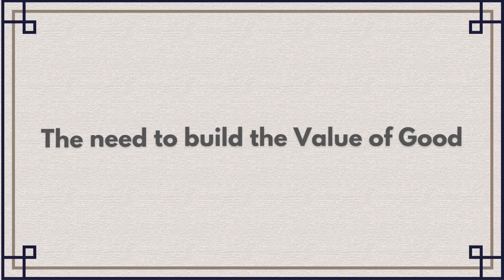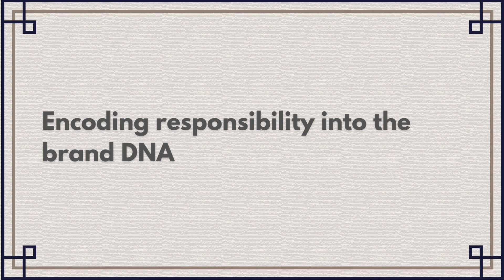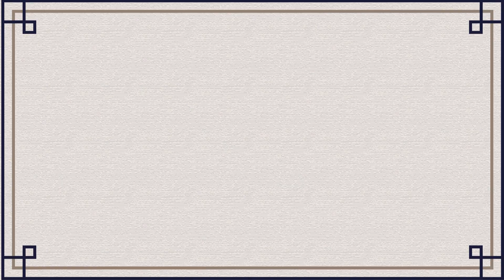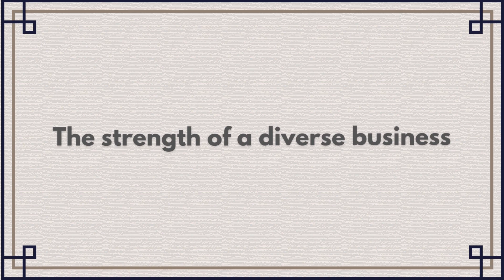Building the Value of Good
A look behind the scenes of Building the Value of Good, capturing the intention of creating this primer. Hear from Kanwaljit Singh, Vinay Singh, Kannan Sitaram, and Dipanjan Basu on the need for an initiative of this kind, the challenge of encoding responsibility into the brand DNA, the task of building an enabling ecosystem, and finally, the strengths and outcomes of a diverse business.